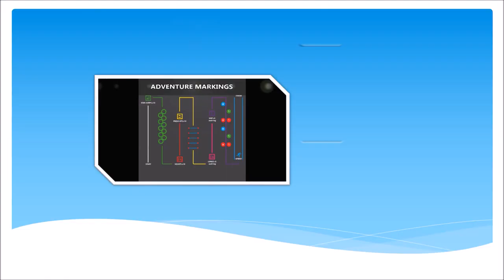Thermoplastic Playground Markings Installation Wales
Thermoplastic Playground Markings Installation Wales is presented in this video. Our company has a selection of expertise in playground markings which enables us to execute a number of different services which will fulfil the client’s specifications. Our industry experts make sure that the play surface markings are fun and educational for the children so several diverse activities can be played, stopping the children from getting bored. The numerous designs of graphics we can offer may include traditional activities, math boxes, sports lines and interactive pictures in numerous colours and sizes.

If you are interested in improving the opportunities for children at school, make sure to have a look at this page. Here you can see what Sport England can do for children and young people.

The thermoplastic playground markings are made from a variety of plastic; they are usually installed to a macadam area by applying heat to the graphics and melting them on top of the tarmac. The graphics can be found in a range of unique colours, shapes and specifications that will match exactly what the client needs. The contractors can apply a colour finish during the installation on the whole macadam surface ahead of laying out the new designs, this should boost the appearance and characteristics of the recreational surface. It is common for educational organisations and playgroups to have plastic playground graphics applied in the UK. For more information regarding playground marking designs make sure to have a look at this

What this video is about:
Thermoplastic marking installation
Playground marking installers
School playground markings
Installing thermoplastic lining
Application of thermoplastic markings
Applying markings to school playground
Line marking application
Thermoplastic playground lining
Relining playground markings
Thermoplastic markings reapplication
Restoration of thermoplastic markings

We would gladly respond to any questions that you have got, if you just leave a comment within the section directly below. Our company like to find out other feed-back to make certain that we are able to improve our work in the near future. In the event you enjoyed watching this clip, be sure you like it and then share the video around your social sites.